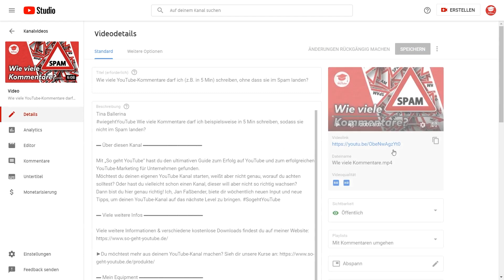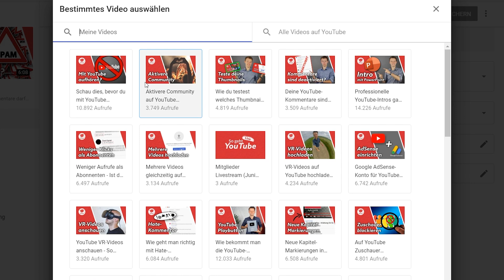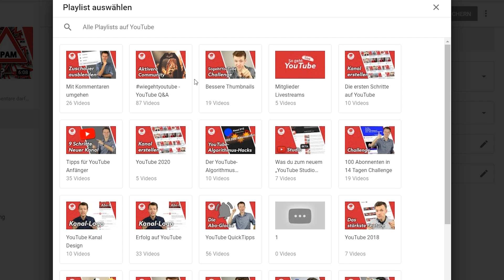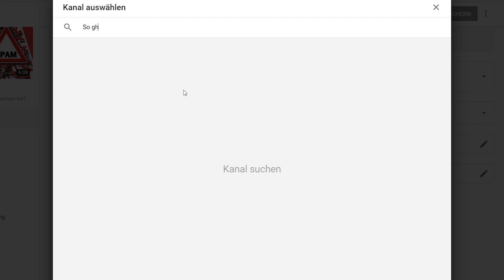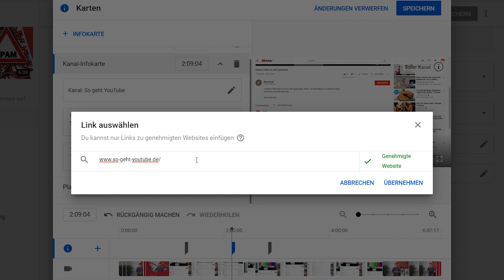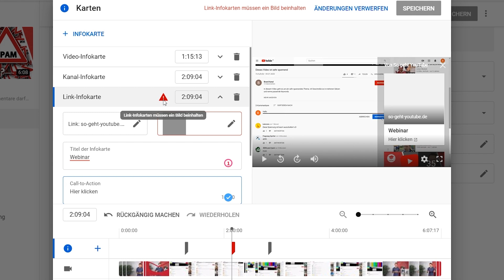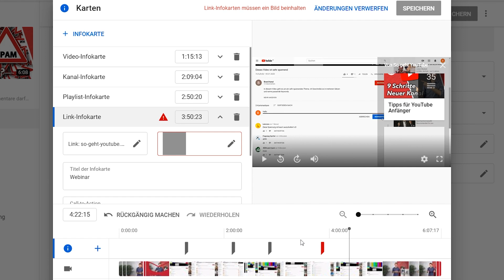So erstellst du Infokarten in deinen YouTube-Videos (2025)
Vielleicht hast du schon einmal in einem YouTube Video diese kleine Einblendung oben rechts gesehen, die auf ein anderes Video verlinkt. Diese sogenannten Infokarten sind eine super Möglichkeit Zuschauer auf weitere Videos von dir zu leiten und dadurch eine Höhere Zuschauerbindung zu erzielen.
Wie auch die meisten anderen Funktionen wurden Infokarten mit dem neuen YouTube Studio überarbeitet. Wie man also nun Infokarten erstellen kann, erkläre ich in diesem Video.

▬ Mein Equipment ▬▬▬▬▬▬▬▬▬▬▬▬▬

▬ Social Media ▬▬▬▬▬▬▬▬▬▬▬▬▬▬▬